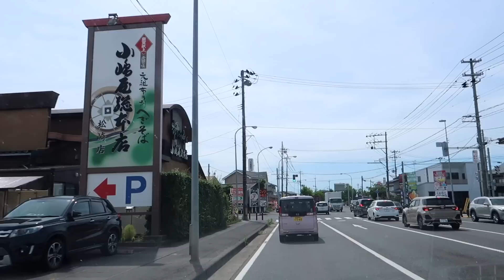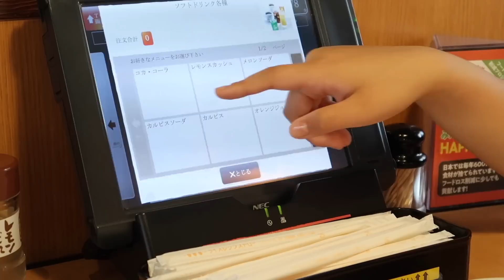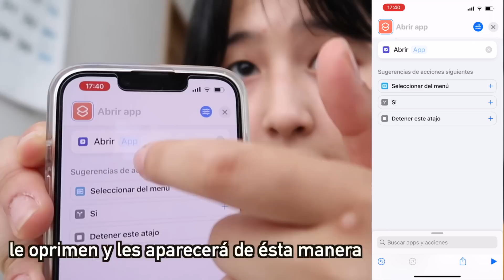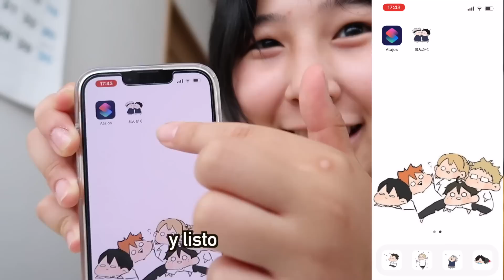PERSONALIZA Tu teléfono con Anime 👩‍🎤+ Yuri se va de Compras👗 JAPÓN - Ruthi San ♡ 16-07-22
Yuri les muestra un tutoría de como personalizar sus teléfonos, nos fuimos de yakiniku y de compras también, le urge que me vaya

CAMARA UTILIZADA: Canon G7X Mark III